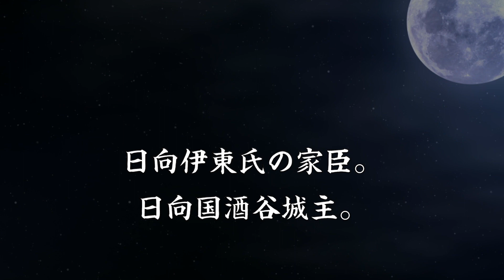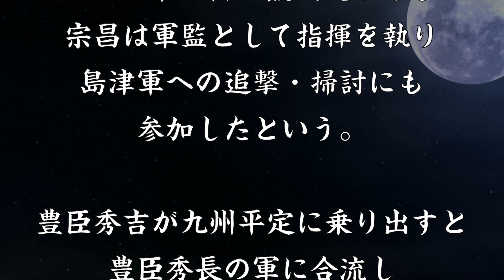山田宗昌 伊東家の大名復帰に奔走し島津氏と戦い続けた武将